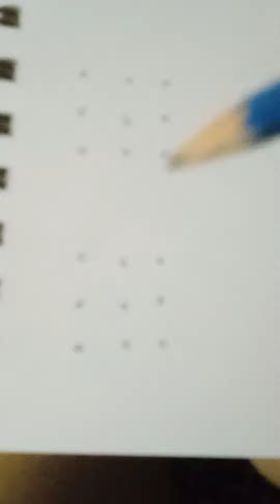2 Easy kolam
2 Easy kolam @Greensandcrafts